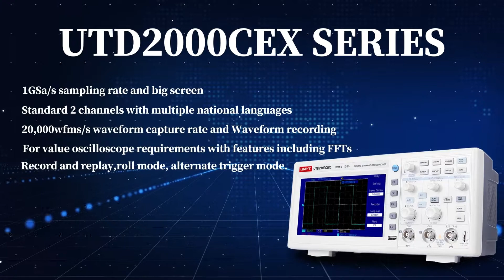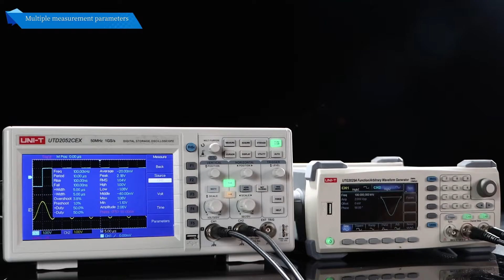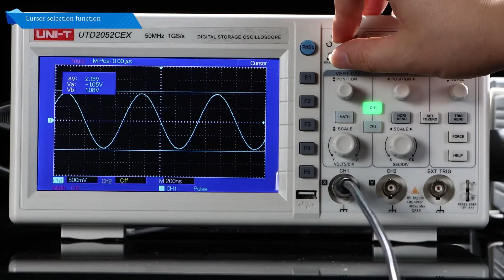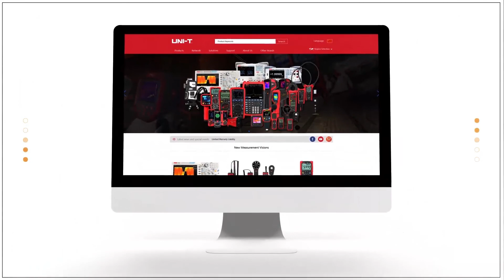UNI-T UTD2000CEX Digital Storage Oscilloscopes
The UNI-T UTD2000CEX Series is the value leader of the high-performance economical oscilloscope with a big screen and 1GSa/s sampling rate. This classical CEX Series is a good entry for value oscilloscope with features including FFTs, record and replay, roll mode, alternate trigger mode.